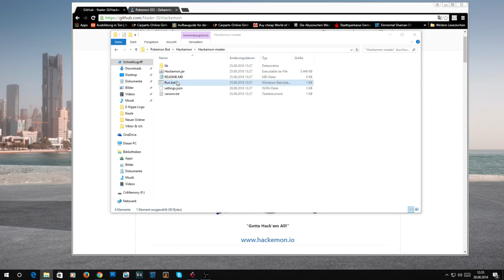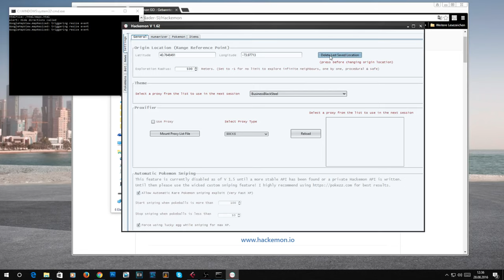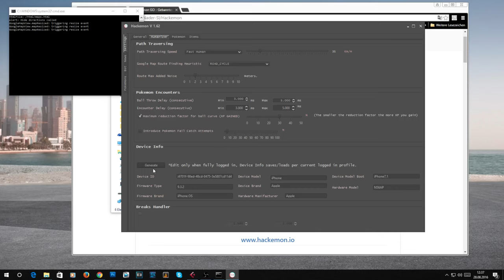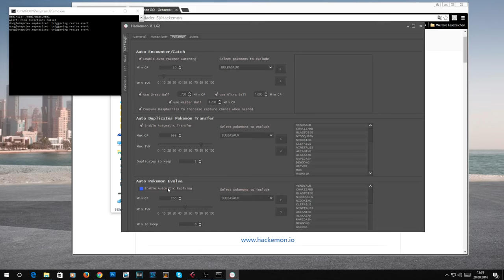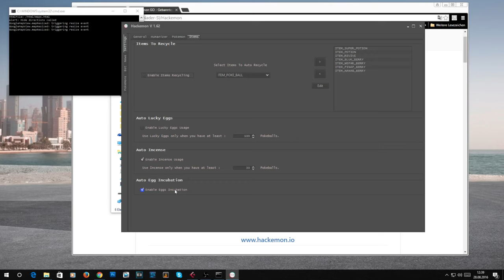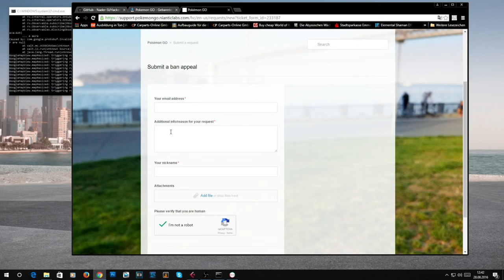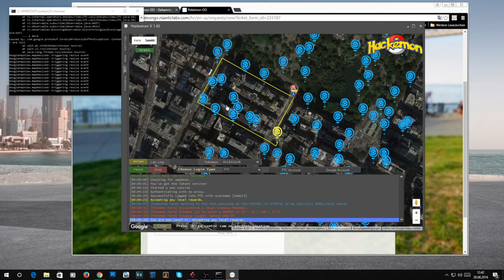Pokémon GO - Hackémon-Bot | Account-Unbann | GERMAN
Wenn ihr Wünsche oder Vorschläge habt, immer her damit.
Schreibt sie in die Kommentare, auf Twitter oder auf Facebook. :)
Aufnahmeprogramm : Open Boradcaster Software (OBS)
Mikrofon: RODE NT1A
Schnitt : Adobe Premiere CC